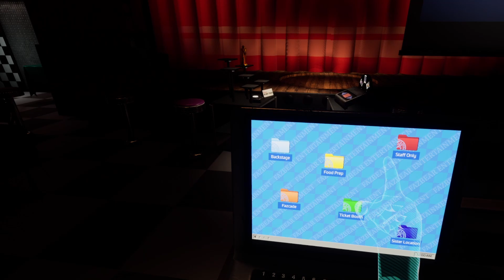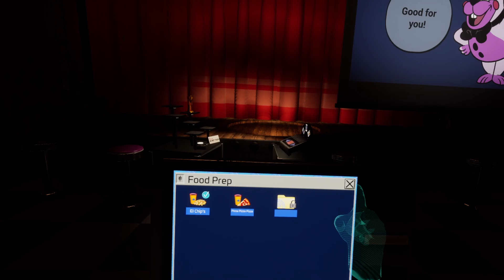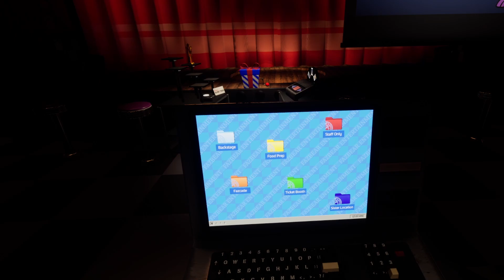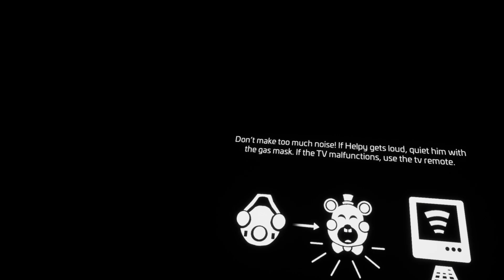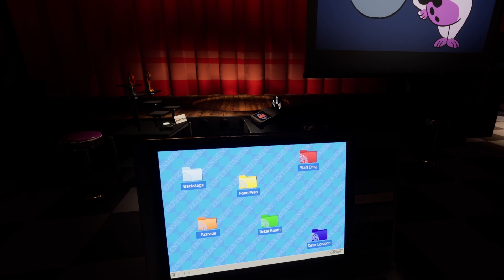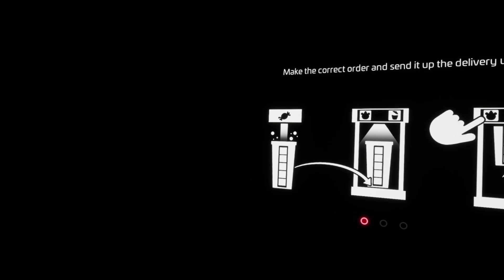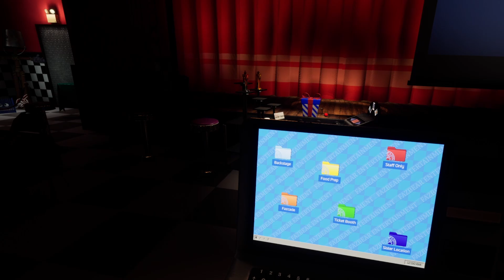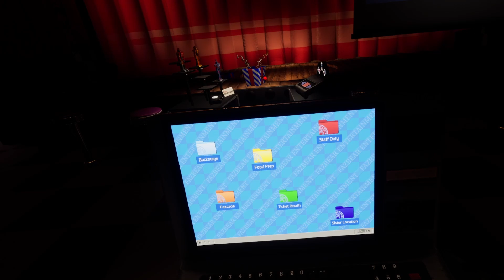hello Chika, what you doing?(Five Nights at Freddy's Help Wanted 2)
In today's video I think I'm halfway through the game

and also sorry for the mic breathing on this video

Timestamps
00:00 - Intro
01:18 - Bonnie Bowl
06:48 - decision time
07:37 - Making Pizzas
18:08 - Faz Force Foxy
19:04 - Fazerblast Western
23:22 - Hello Ernie
30:31 - Key?
34:32 - First Aid Helpy
40:22 - checking the computer
41:13 - making drinks
48:30 - done with staff only
48:43 - Make up time
54:33 - Roxy make up
58:38 - Nani?!?
1:03:10 - Faz Force Bonnie
1:03:24 - Outro